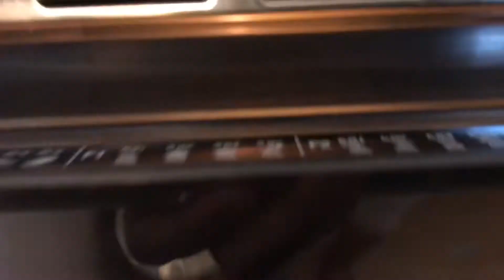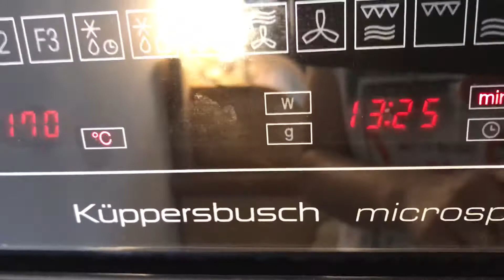Easy recipe/ How to make a jam roulade//رولت خوشمزه و آسان/Roulette mit Marmelade/Creamy roulette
Creamy cherry roulette
3 eggs
90 grams of sugar
One packet of vanilla (7 g)
90 grams of flour
Rose 1 tablespoon (saffron to taste)
Honey 1 ounce
Half a teaspoon of baking powder
1 banana
Grated walnuts
Poppy seeds
Formed cream 250 ml
The oven temperature is 170 degrees Celsius. Turn the heat up and down for 7 minutes
After baking, wrap the roulette dough in a cloth for half an hour and rest, and rest for a second time for 15 minutes.
رولت خامه ای گیلاس
وانیل یک بسته (۷ گرم)
آرد ۹۰ گرم
گلاب ۱ قاشق غذاخوری (به دلخواه)
عسل ۱ ق غ
۱ قاشق چای خوری بکینگ پودر
مربا﴿مارمالاد﴾۱۵۰کرم
زعفران دم کرده(به دلخواه)
خامه فرم گرفته۲۵۰ میلی لیتر
درجه حرارت فر ۱۷۰ درجه سانتیگراد به مدت ۷ دقیقه حرارت بالا و پایین روشن
بعد از پخته شدن خمیر رولت را به مدت نیم ساعت در پارچه پیچیده و استراحت کنید و برای بار دوم به مدت 15 دقیقه استراحت کنید.